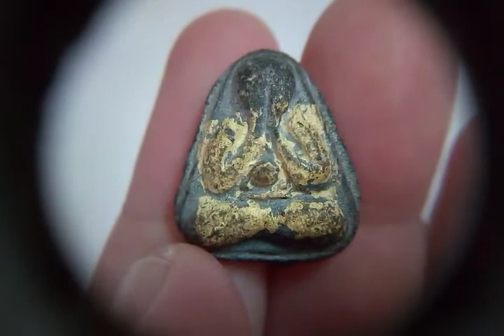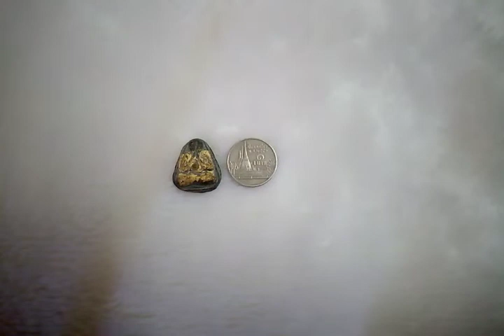พระปิดตามงคลชัย หลวงพ่อประสิทธิ์ ปี ๕๘ Xหมดค่ะX